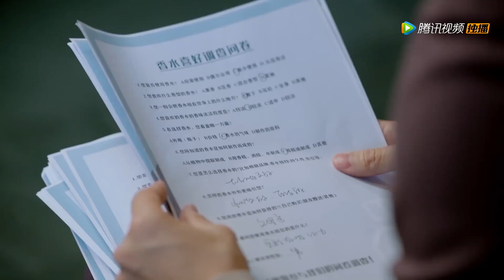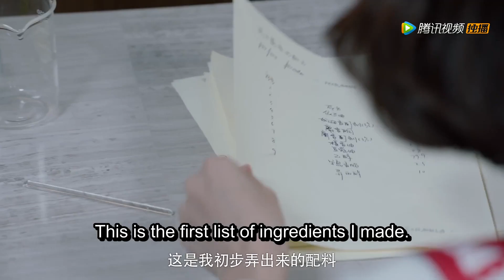👽霸道总裁变成穷光蛋，竟然要外星少女赚钱养他|外星女生柴小七My Girlfriend is An Alien